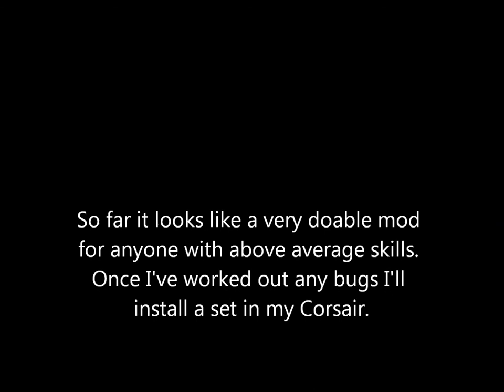Dynam F6F Hellcat F4U Corsair Gear Replacement Proof of Concept